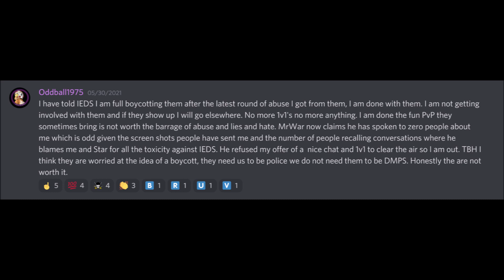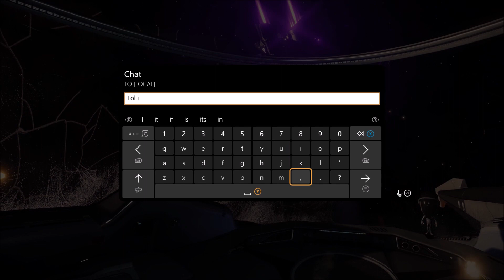Last IEDS video - Elite: Dangerous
From now on I am boycotting IEDS I have put out the last of my content that contains them and from now on I will not engage. I have not blocked anyone I will just high-wake away.

Sorry for the heavy dose of PvP but I wanted to get thought the last few IEDS videos as soon as I could. Plenty of fun new content coming.

o7 to Mayrune sorry I messed up our last 1v1 I am a idiot for forgetting that.